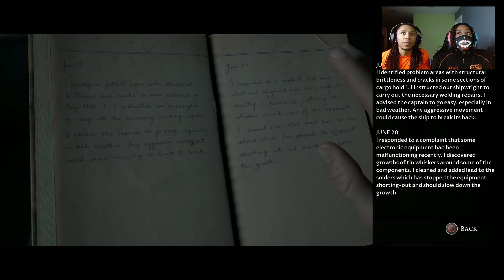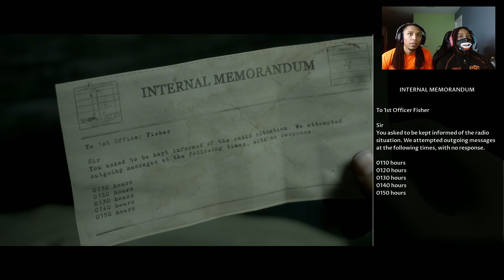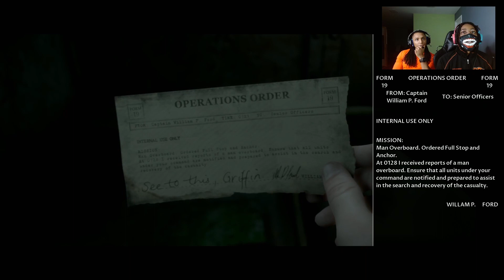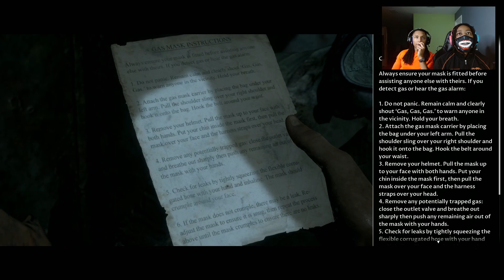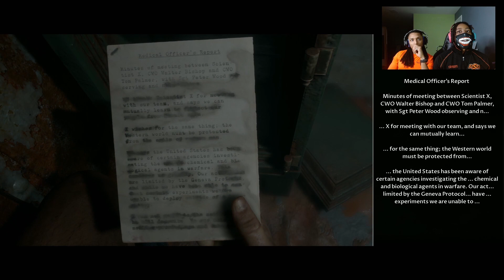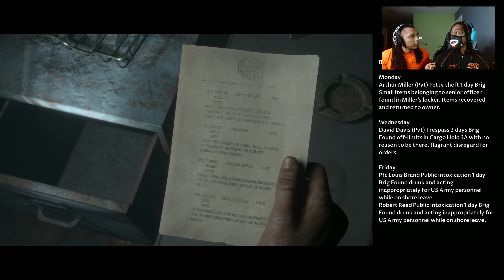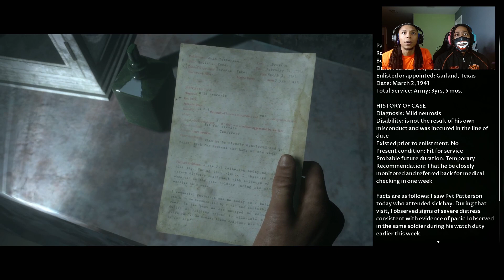TREASURE HUNTING WITH AMATEUR PIRATES | Man of Medan Gameplay Part 2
Still got my Bussdown Rollie Avalanche tho